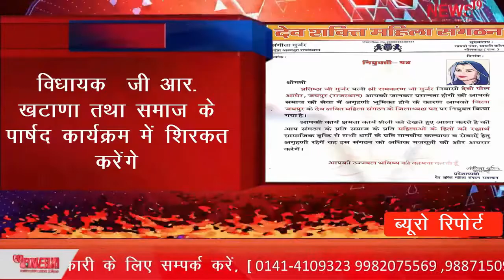ख़ास ख़बरें एक साथ Special news together